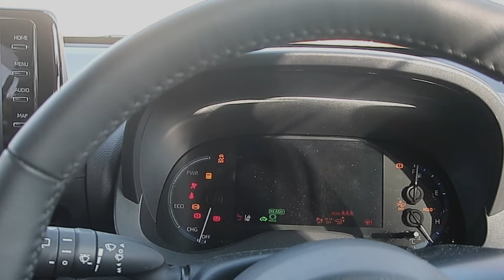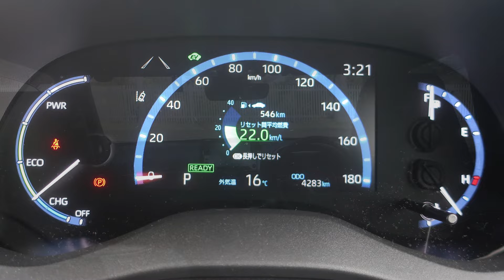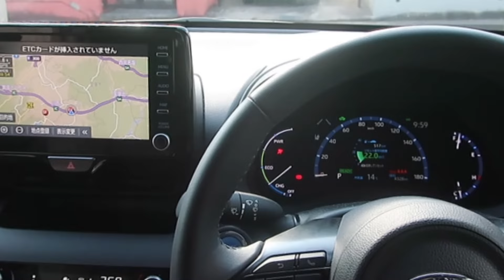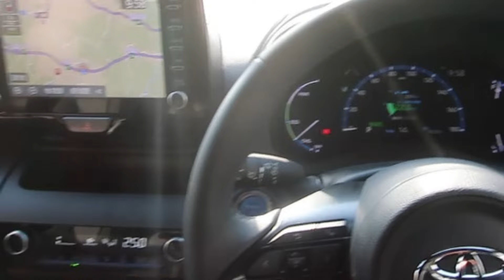待望のBLACK INTERIOR新設定【2023ヤリスクロス ハイブリッドＺブラック標準設定】【2023YARIS CROSS Z BLACK INTERIOR（標準色）】【1月17日に一部改良】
12カ月連続で前年超え、2023年通年で前年比130.6％
内装色はブラックが似合う！YARIS CROSS Z 2023年現在のBLACK INTERIOR（標準色）実車詳細　内装色にブラックが新設定
BLACK　MICA(209)BODYCOLOR  HYBRID　FF　1.5L直3 　イロイロオプション装着車
全長×全幅×全高 4180mm×1765mm×1590mm ホイールベース2560mm タイヤサイズ215/50R18
2020年8月31日発売　デザインはトヨタ車体！他のトヨタSUVとちょっと違うデザイン！
2022年7月19日「Z」グレードの内装色にブラックが新設定　内装ダークブラウンは注文色に変更！
●250㎞走って燃費は21～22㎞/Ⅼ！燃費良い！一発一発エンジン音が聞こえる（ロータスみたい）！急にアイドリングしだすけれど割と低騒音・低振動　ボデー剛性は有るけれどもロッカーが高くて乗降性に悪影響！コーナーでロールが少ない！シートは他のトヨタ車と同じ様！水平までフルリクライニングしないシート！視界良好！身軽にキビキビ！低速時の足まわりはやや固めのTNGA独特の乗り味。速度を上げれば欧州車のような安定感！後席狭め！前席の収納少なめ
説明は適当でボデー映り込みで分かりづらい所ありますのでご容赦ください！イロイロオプション装着車です！詳細はTOYOTAホームページで宜しくお願いします

Video experiment in progress 🎥 Please leave a comment 🎤